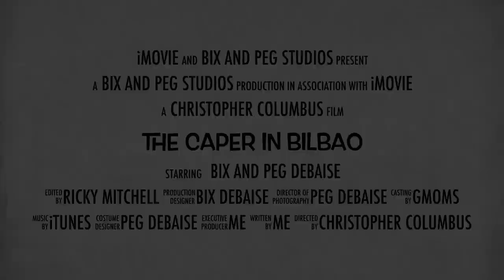The Caper in Bilbao - a Basque Country Peg and Bix Travel Video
Peg and Bix travel to Bilbao in the Basque portion of Spain to film this tiny adventure involving the Guggenheim Museum of Modern Art